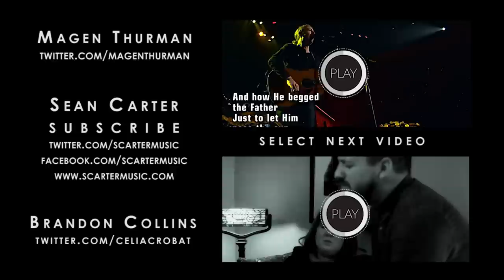Until That Day Comes - From People And Songs Writers Retreat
Until That Day Comes
By Magen Thurman, Sean Carter, Brandon Collins, Crystal Yates

There will come a day when God will be our light
and the dark of night will be sent to its grave.
And there will come a time when we will live forever
in a city that will never pass away.

Oh how my soul yearns and even faints.

But until that day comes I will go and warn the darkness
that the light of Jesus Christ has overcome.
And until that day comes I will speak to all injustice
that the moment of its ending is sure to come
Oh the day will surely come

We who are His Church must prepare His coming
and go and tell the nations of His worth.
Let us give our lives to the calling that is on us
to bind up every wound and every hurt.

All things will be made right
We'll stand in holy light
A pure and spotless bride
before the Lord Most High
On dawning of that day
old things will pass away
Until we see His face
Let us prepare the way

Magen Thurman / Tent Peg Music (admin by Music Services ) BMI
Sean Carter / Tent Peg Music (admin by Music Services ) BMI
Brandon Michael Collins / Memory House Music / BMI (admin by Music Services)
Crystal Yates / New Hope Road Music (admin by Music Services) / ASCAP